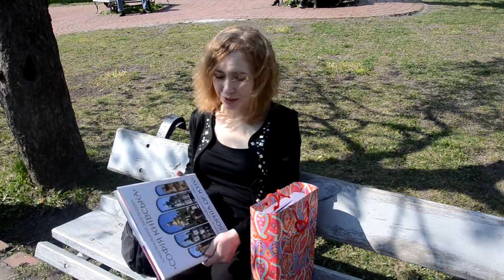КИЕВ VLOG: как я победила в конкурсе статей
25 апреля 2015 года - очень важный день для меня. В этом видео я расскажу немного о конкурсе, в котором участвовала и в котором победила, но это видео не только о конкурсе - оно о том, что может сделать человека счастливым. А вообще, это видео о Киеве, о прекрасном солнечном дне, осмотре достопримечательностей :) Буду рада комментариям!